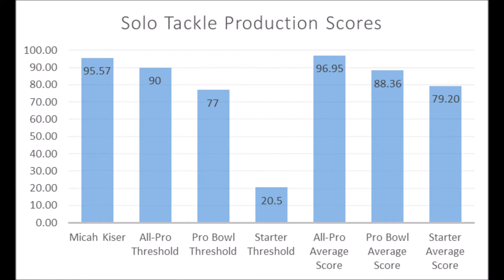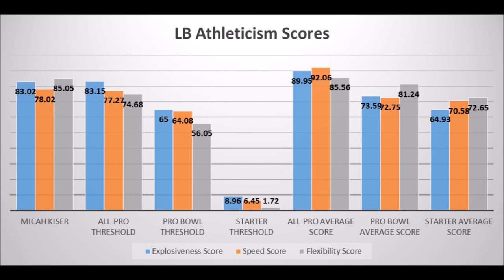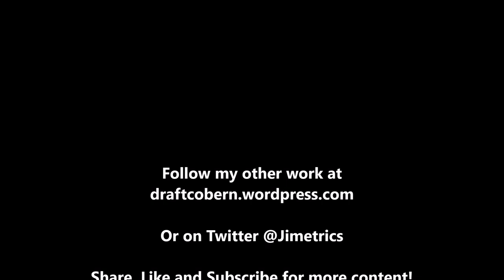2018 NFL Draft Micah Kiser Analytics Profile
An extended look at Micah Kiser based on analytics.

2018 NFL Free Agency Analytics Guide: Offense

Artist : Otis McDonald
Title : Not For Nothing
Genre : Hip Hop & Rap
Mood : Funky